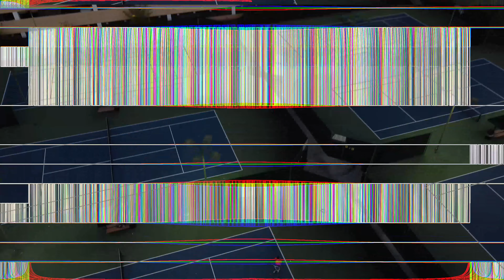UCF Short Clip: Largest University in the U.S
I used a Drone Mini 2 for this footage without any edits to the quality! Very good drone for the price. We went over the UCF Football stadium, the soccer stadium, and the recreation and wellness center along with the tennis courts near it.